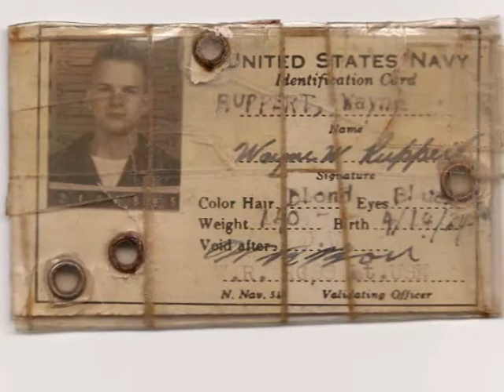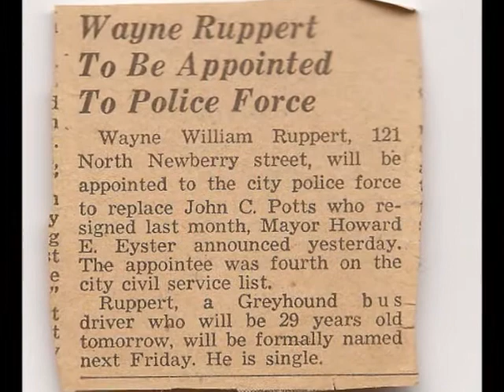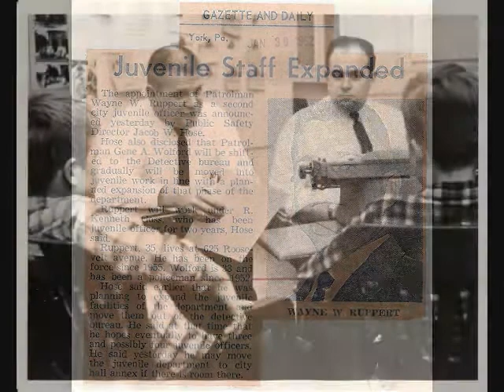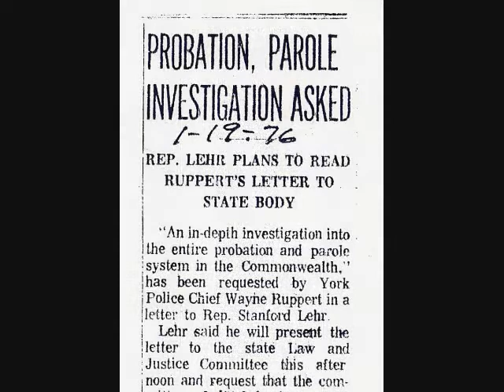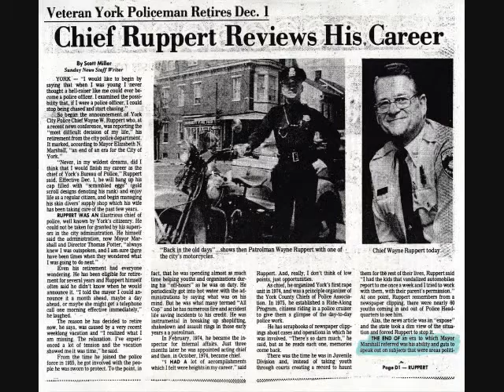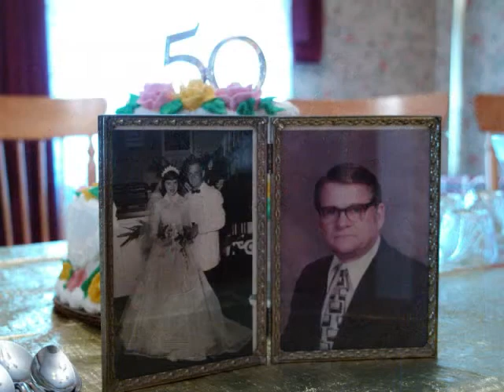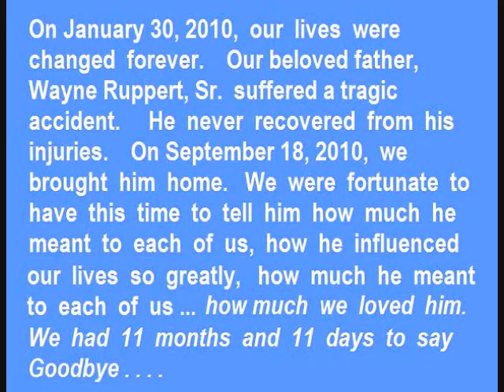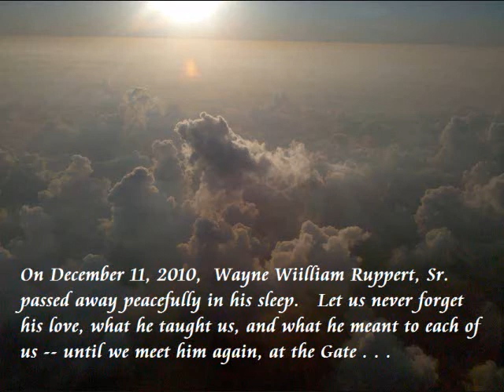Tribute to a Hero - Wayne W Ruppert, Sr.wmv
This brief video provides a glimpse into the life of my father, Police Officer Wayne W Ruppert, Sr., whose profound concern for children and the victims of crimes motivated him to develop several extrordinary programs that touched the lives of hundreds of people who grew up in York, Pennsylvania during the 1950s, 60s and 70s -- programs that to this day remain unprecedented.   His devotion to family, community, and country serve as an inspiration to all who knew him.  His incredible life's story and achievements are being chronicled in the biography, "Ambassador in Blue," due to be released in 2012. This video was produced and played at his funeral, December 2010.   Currently there is no sound track.